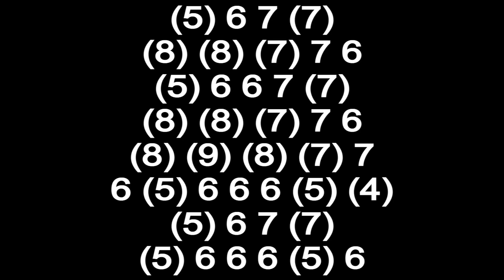THE HANGING TREE HARMONICA ( CHROMATIC ), ARMÓNICA CROMÁTICA, GAITA DE BOCA, MUNDHARMONIKA